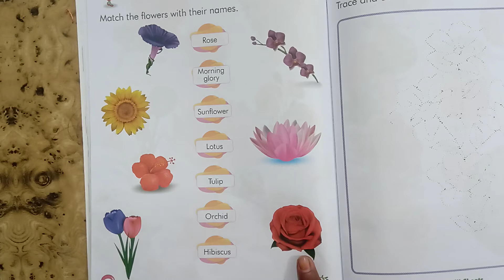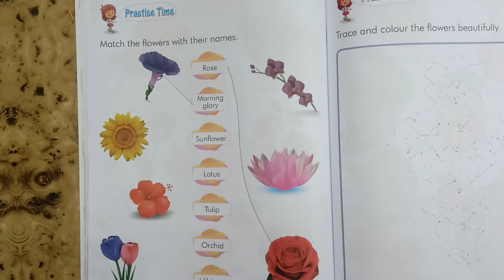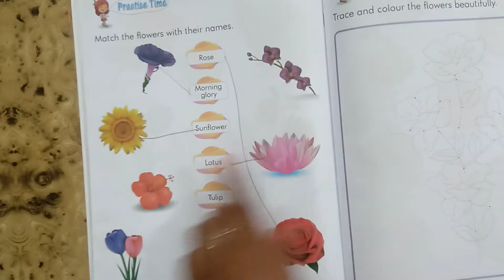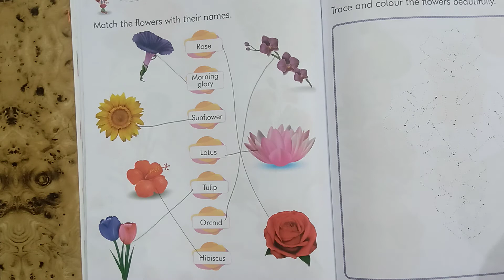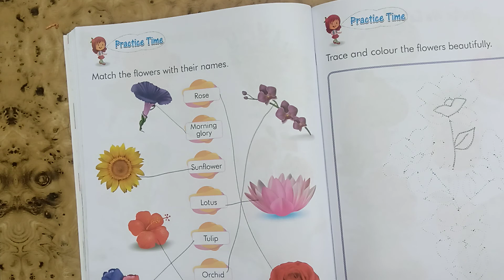Class Nursery Subject GK by Neha Tripathi Ma'am 25 8 20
Online Classes Session 2020-21 New Session July Month "Class Nursery Subject GK by Neha Tripathi  Ma'am 25 8 20